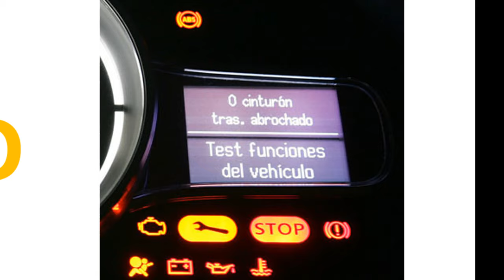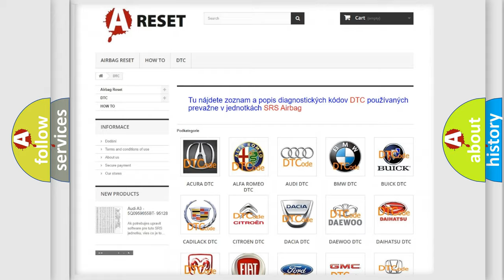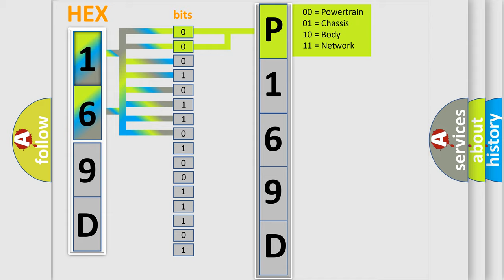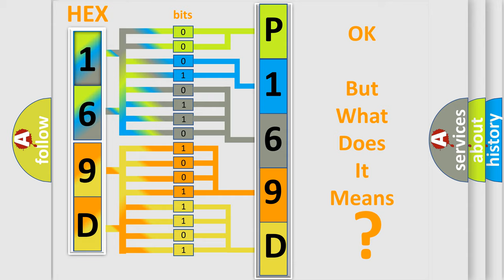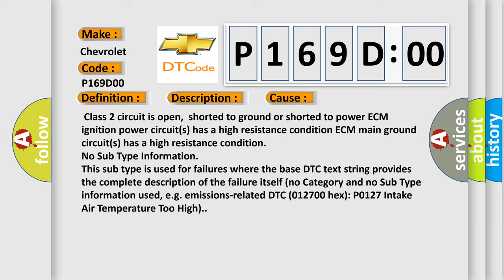DTC Chevrolet P169D-00 Short Explanation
Contents:
0:21 Basic DTC analysis according to OBD2 protocol standard.
1:48 Insight into programming
2:58 A diagnostically understandable description of the Diagnostic Trouble Code
3:05 Basic error definition

Make:
Chevrolet
Code:
P169D 00
Definition:
Class 2 Communications Malfunction
Description:
Cause:
 Class 2 circuit is open,shorted to ground or shorted to power ECM ignition power circuit(s) has a high resistance condition ECM main ground circuit(s) has a high resistance condition
Failure Type: